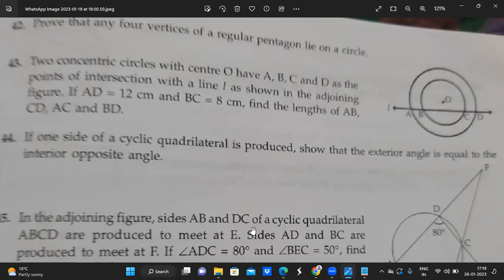CLASS 9TH MATHS(PK GARG) CH-10 CIRCLES PART-7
VERY EASY EXPLANATION OF CLASS 9TH MATHS(PK GARG) CH-10 CIRCLES PART-7